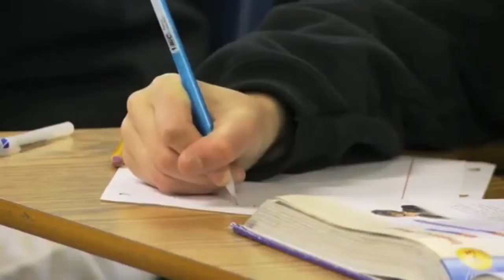Charlotte United Christian Academy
Charlotte United Christian Academy trains and equips children, preschool through high school, to become fully devoted followers of the Lord Jesus Christ, pursuing academic excellence through a Biblically integrated college-prep program.